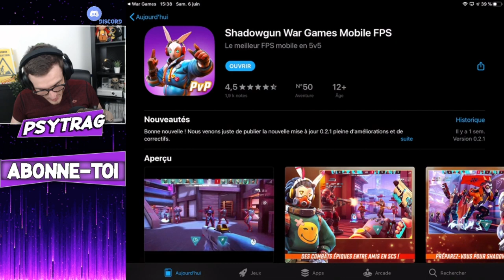Shadowgun War Games - NEW UPDATE : MODE CLASSÉ #3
Aujourd'hui découverte de la new update de Shadowgun War Games , ce petit  jeux mobile disponible sur Android et IOS

Je réalise des vidéos  régulièrement avec Pack Opening / gameplay /Fun /Troll et bien sur des conseils comment réussir sur Shadowgun War Games 😂😉